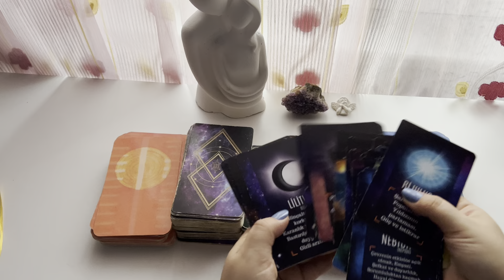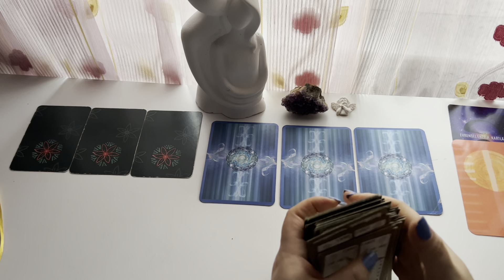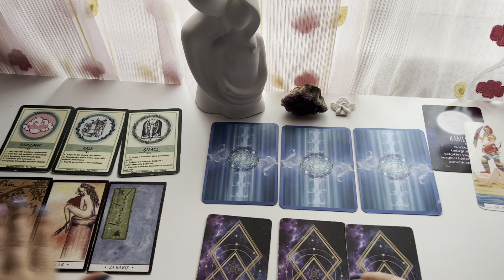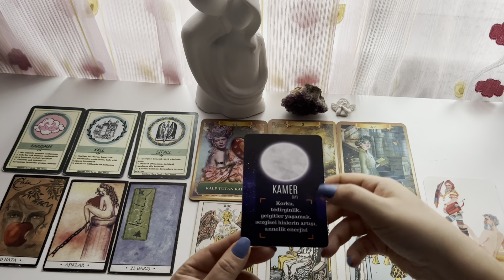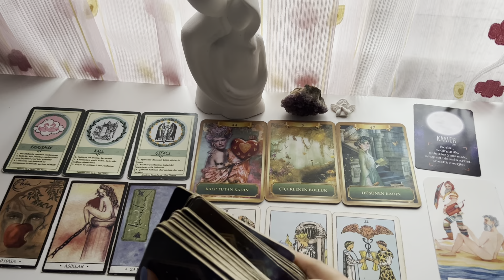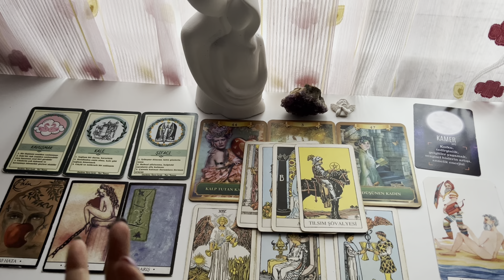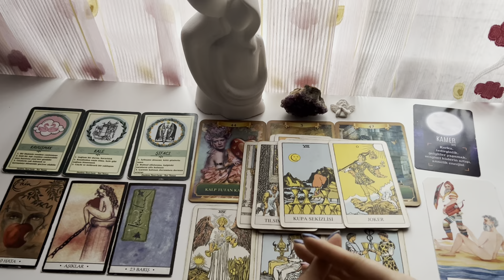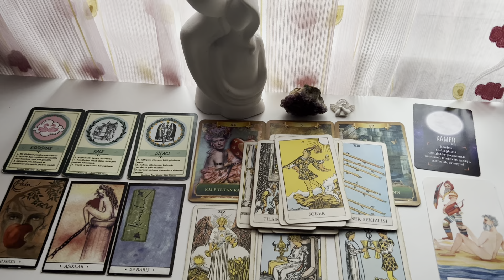Balık Burcu ♓️ Erkeği Ocak 2023 Yorumu